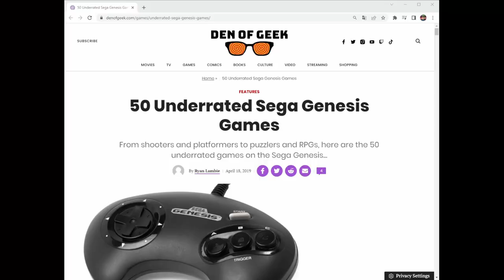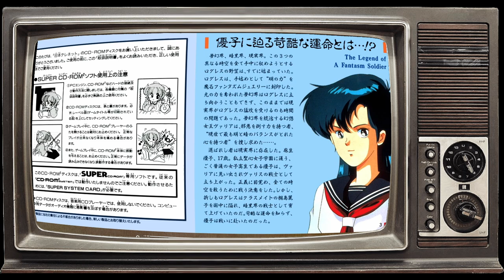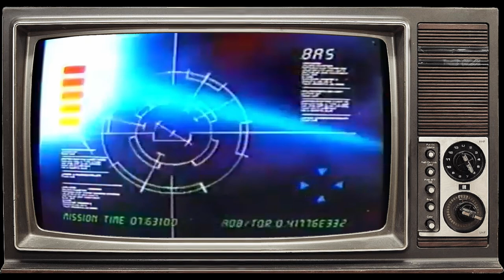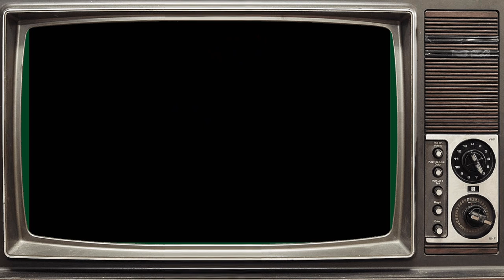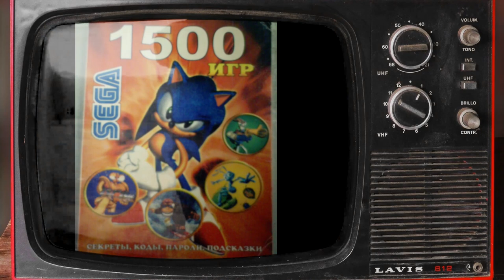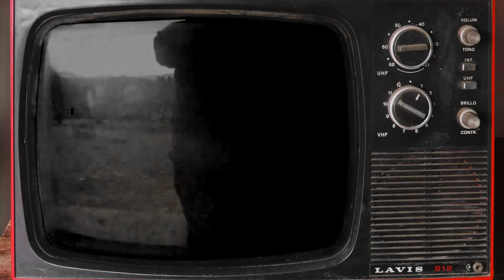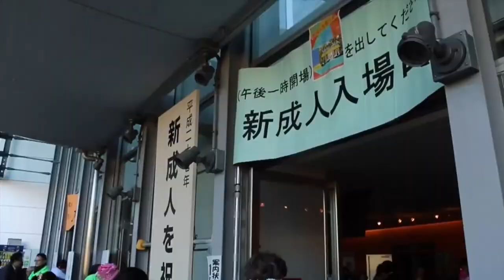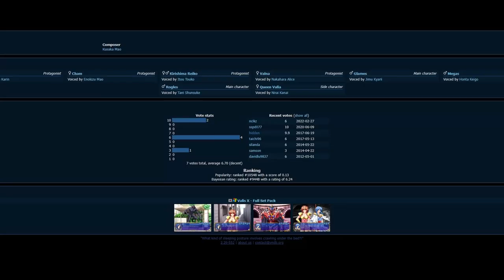История Valis. Хотели как лучше, а получился хентай...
Серия игр Valis (она же Valis: The Fantasm Soldier или Mugen Senshi Valis) прожила не так долго, зато очень насыщенно. Когда-то первая игра серии покорила японский рынок, её рекламный ролик режиссировал автор "Евангелиона". Но успех продлился недолго - серия пыталась обосноваться на NES, SEGA, MSX, Super Nintendo, а также попробовать себя на англоязычном рынке. Обо всех этих этапах серии Valis я вам расскажу сегодня в этой ретроспективе.
Таймкоды:
00:00 - Приветути
01:26 - Стык поколений консолей, японские ПК и тайная разработка первой Valis
05:41 - Первый и последний релиз Valis на NES
07:36 - Почему первая Valis стала успешной?
08:31 - Valis II. Почему сиквел ждали так долго?
11:45 - Разница в версиях Valis II
16:30 - Valis III. Новые герои и новая платформа от SEGA
22:35 - Ремейк Valis. До того, как это стало мейнстримом
23:45 - Valis IV. Те же яйца, только в профиль
29:28 - Valis SD, Syd of Valis, Super Valis IV и повторный ремейк Valis.
32:29 - "Подарок" на совершеннолетие. Конец Valis